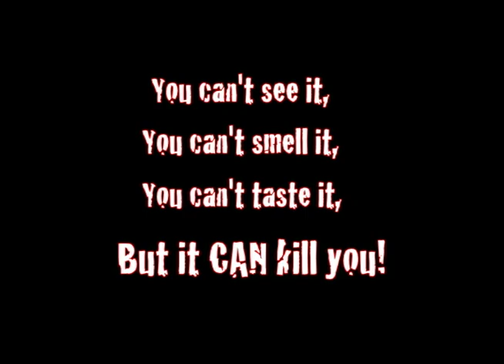Carbon Monoxide Detector PSA